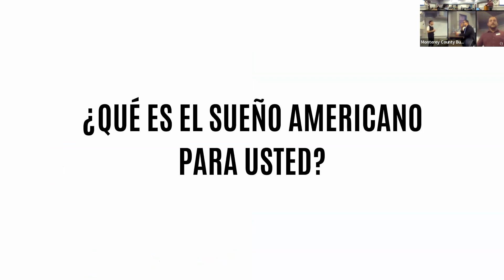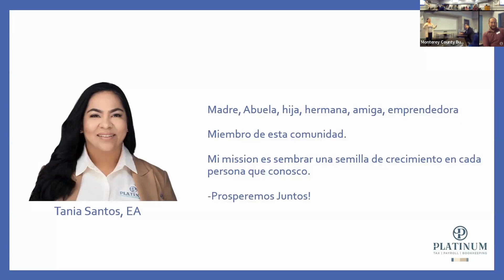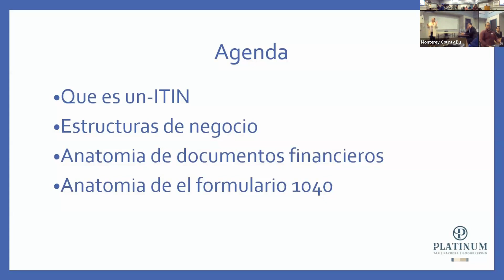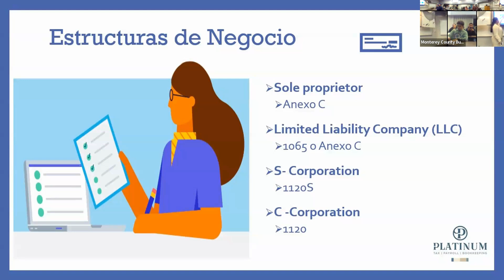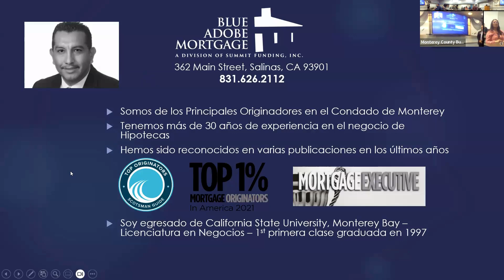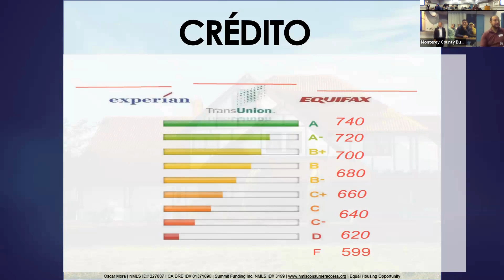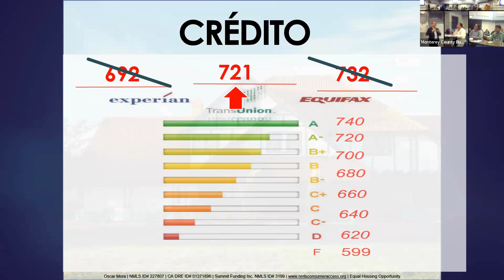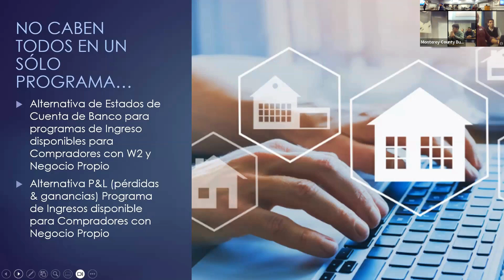El Sueño Americano con Su ITIN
¿Le interesa emprender un negocio o comprar una vivienda? El equipo de Building Business Back y el Centro de Desarrollo de Pequeñas Empresas de la Costa Central (Central Coast SBDC) les invita a acompañarnos en este taller GRATUITO en el que expertos compartirán cómo puede iniciar un negocio y comprar una vivienda con su ITIN.

Iniciar un Negocio con su ITIN
Muchas personas sueñan con iniciar su propio negocio. En este taller, Tania Santos (Platinum Tax, Payroll, & Bookkeeping), compartirá como usted puede usar su ITIN para empezar una LLC y las implicaciones de impuestos de ser dueño de un negocio.

Comprar una Casa con su ITIN
Comprar una casa en el Condado de Monterey puede ser realmente difícil dado que la vivienda ya es muy cara. Oscar Mora (Blue Adobe Mortgage) compartirá información sobre los programas existentes para ayudarle a comprar una vivienda con su ITIN.